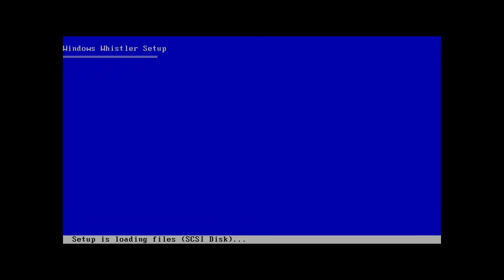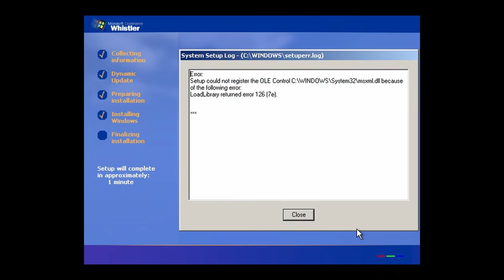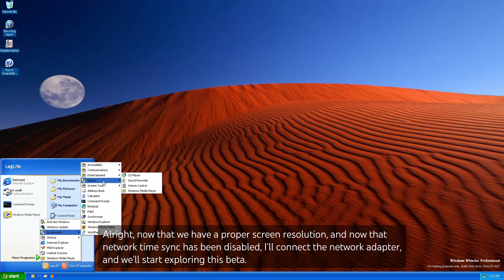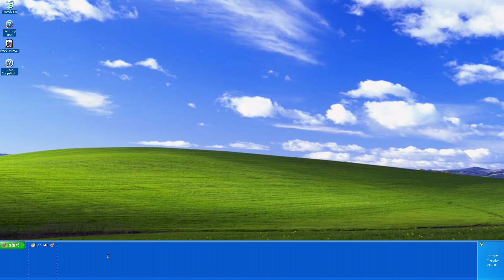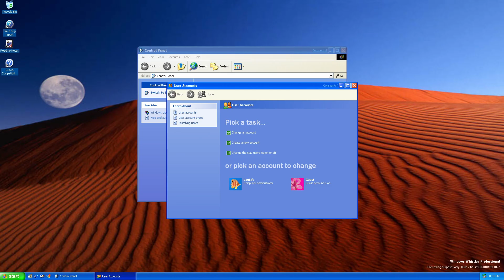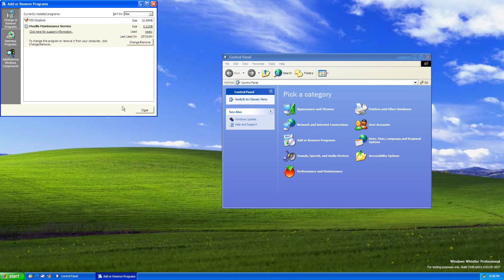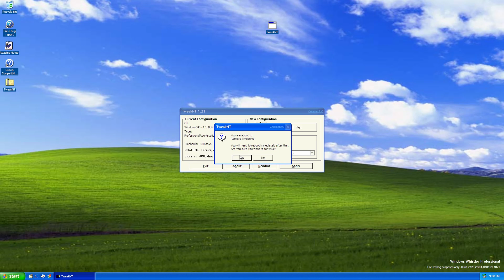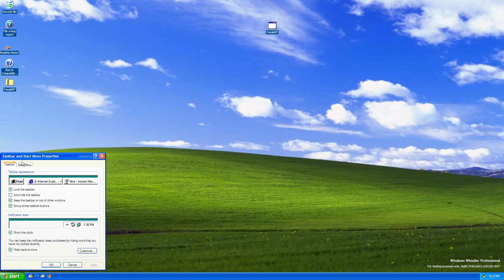Installation & Exploration: Windows XP build 2428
We're back with another Windows Beta video, and this time it's a Windows XP build! This build in particular is XP/Whistler build 2428, which is the earliest available build that contains the iconic Luna theme!